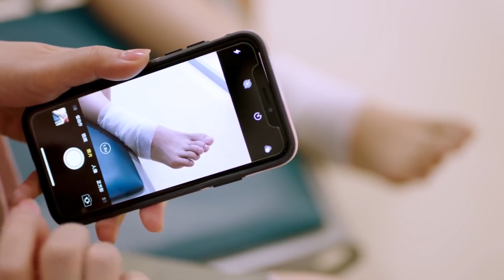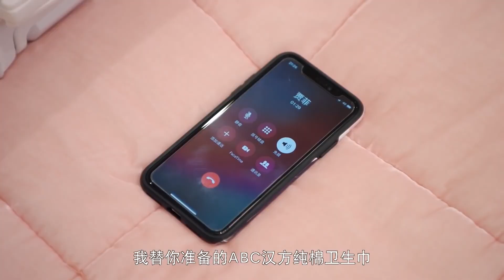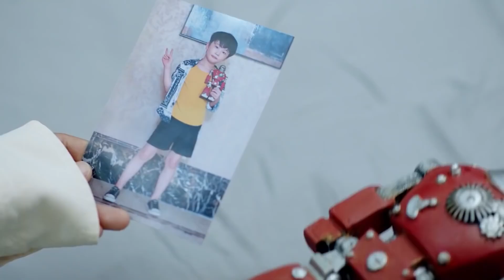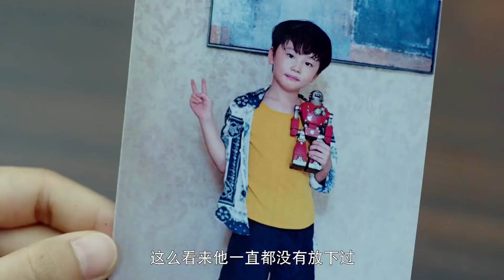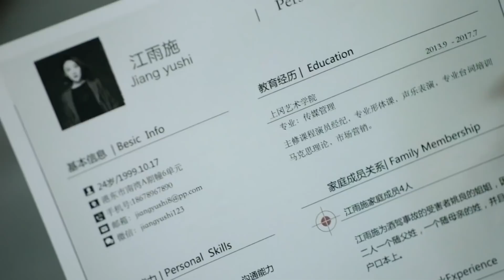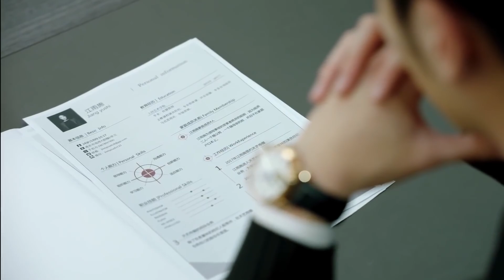ENGSUB【嫁给豪门凌先生/Marry A Wealthy Mr. Ling】12 | 一次醉酒，她意外撩惹上港东首富，两人被迫闪婚，成了契约夫妻，怎料婚后他将她奉为掌心宝（白鹿/徐开骋/王双）